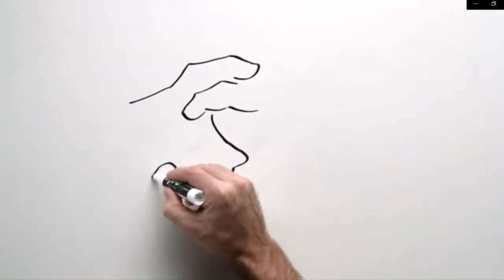Confirmation, 11- 18 -20